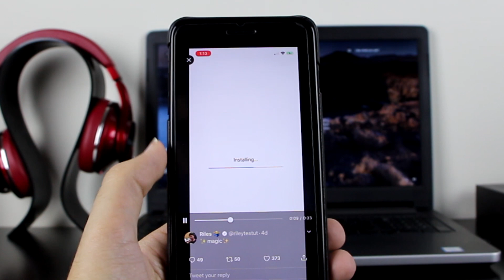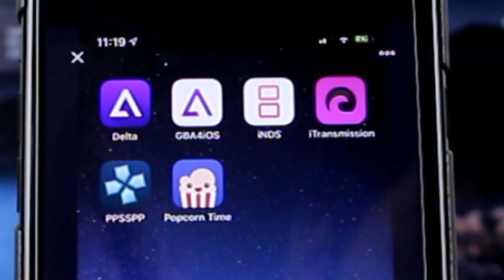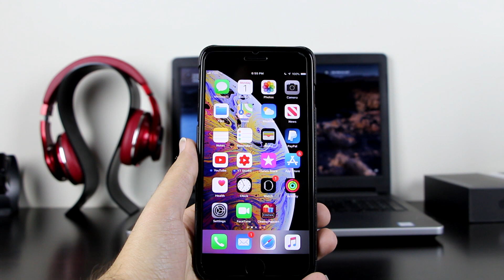This is the End of Cydia Alternatives? NO Revoke Method Achieved FREE for iOS 12 - 13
This is the End of Cydia Alternatives (Tweak Box, Tutu App & iGnition)? NO Revoke Method Achieved for iPhone, iPad and iPod on iOS 11 and 12.